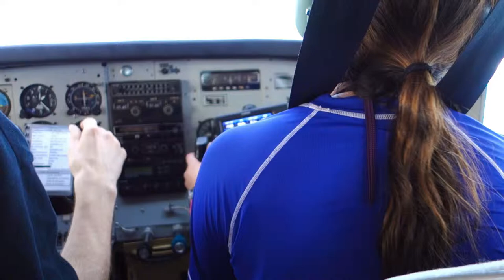Crystal Flying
Crystal flying the plane (at least for a bit)